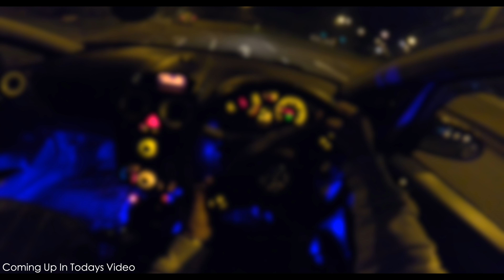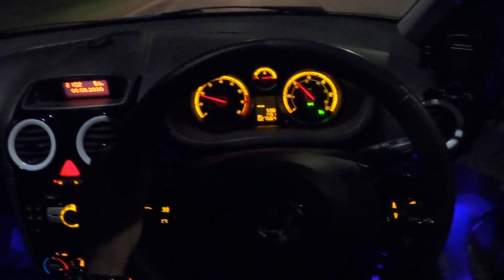VAUXHALL CORSA NIGHT DRIVE POV!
IN TODAYS VIDEO I DO A NIGHT TIME POV IN MY MANUAL VAUXHALL CORSA IN THE UK WITH MY GOPRO HERO 8 BLACK!